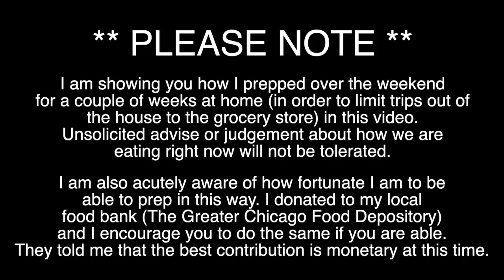Vlog | Prepping the House | How I'm Coping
I filmed this video on Sunday, March 15 and edited it/scheduled to post on Tuesday, March 17. So much has changed already in that short time that I am certain by the time you are watching this, what I say and/or do in this video might be irrelevant. I'm posting it anyway in the hopes that if nothing else it provides some sort of distraction, moment of comfort, or bit of entertainment to you. I am showing you how I prepped over the weekend for a couple of weeks at home (in order to limit trips out of the house to the grocery store) in this video. Unsolicited advise or judgement about how we are eating right now will not be tolerated. I am also acutely aware of how fortunate I am to be able to prep in this way. I donated to my local food bank (The Greater Chicago Food Depository) and I encourage you to do the same if you are able.  They told me that the best contribution is monetary at this time. I am not an expert on any of this, I do not know what to do during this uncertain time, and I'm trying my best to keep my head above water. Please be kind ❤️

Silver Landings by Mandy Moore
Untamed by Glennon Doyle